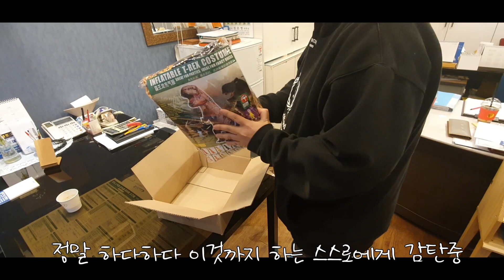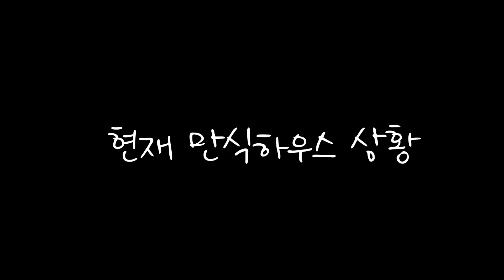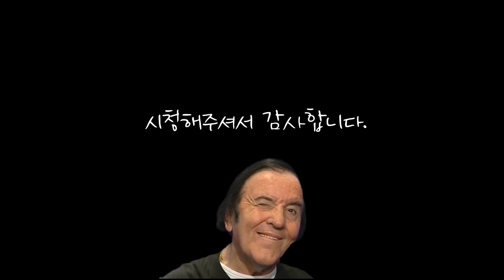귀여운 차우차우 강아지 만식이 공룡을 만났다!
2020년 첫 프로젝트 컨텐츠
공룡을 만났을때 만식이의 반응은